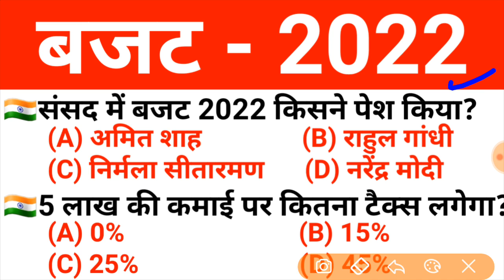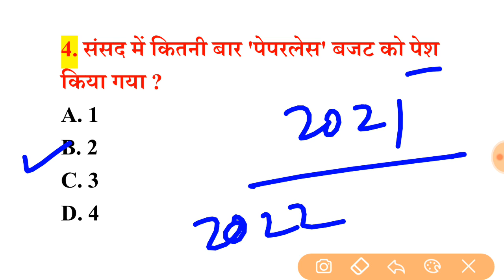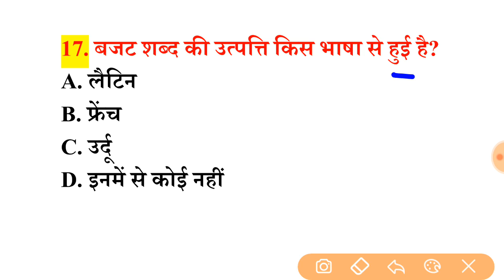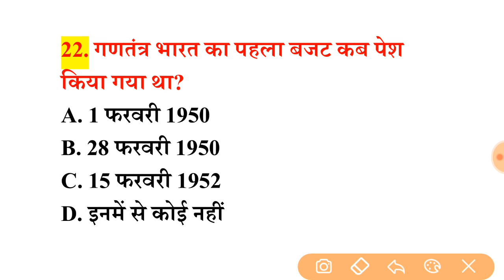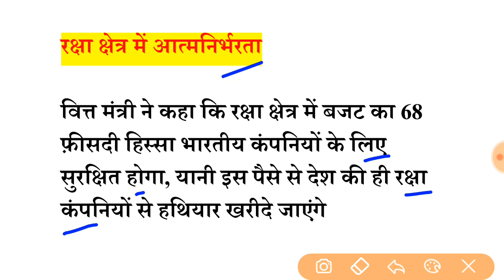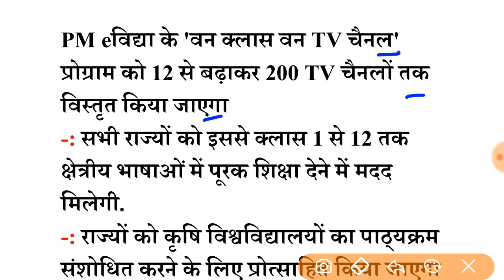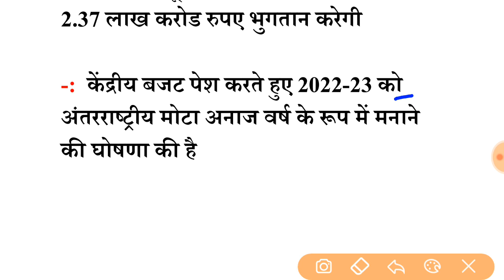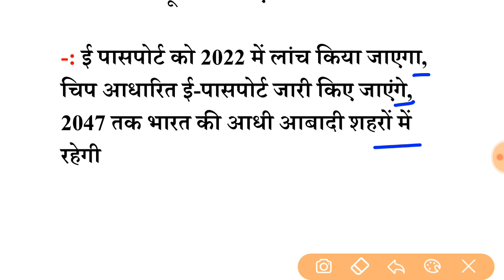Budget 2022 Important Questions || बजट 2022 के महत्वपूर्ण प्रश्न || Today current affairs 2022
addiional related-
budget 2022
बजट 2022
budget 2022 gk
बजट 2022 GK
budget 2022 hindi
budget 2022 explain
budget 2022 vistaar mae
budget 2022 vistar mai
budget 2022 me kya aaya
budget 2022 kisne pesh kiya
budget kya hai
budget kya hota hai hindi mai
budget kya h